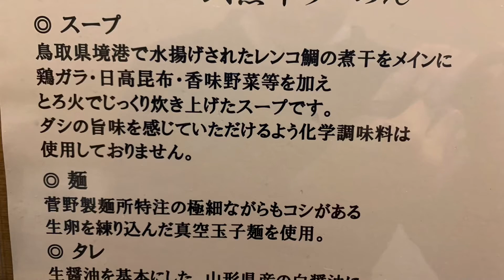麺屋 正路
Menya Masamichi

東京都杉並区上荻１丁目９−１